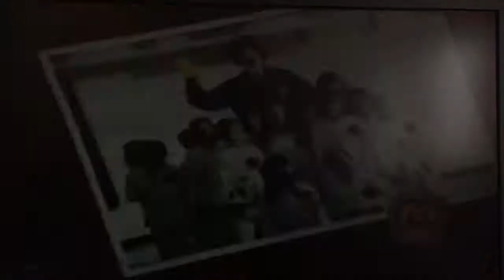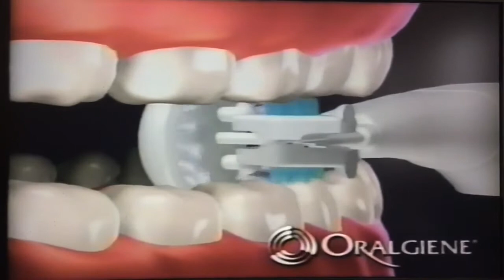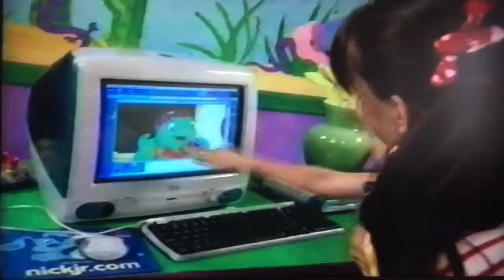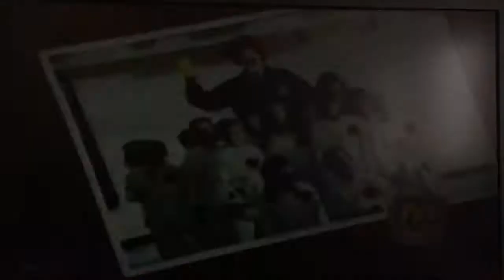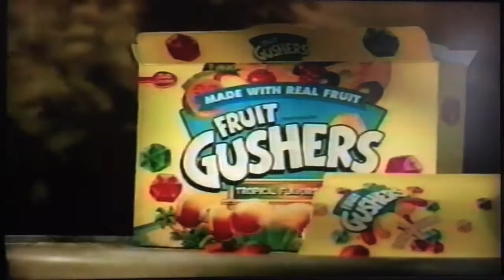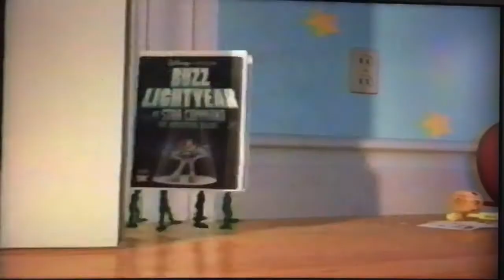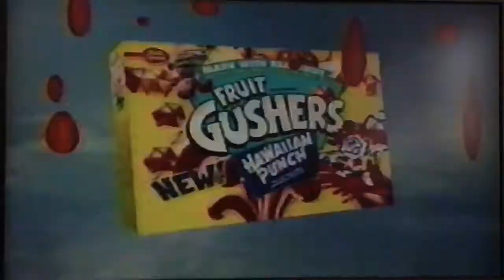(August 1, 2000) Nick Jr Commercial Break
In the summer, I will upload all my Nickelodeon and Nick jr stuff in hq so for now I'll just do it off my tv and record it wit my iPhone. Copyrights go to the Viacom.